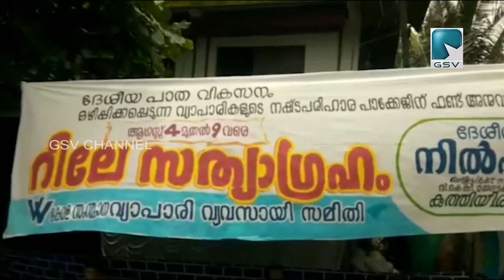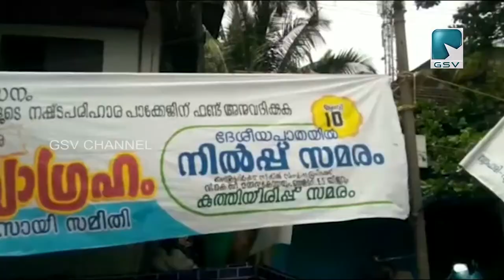വ്യാപാരികൾക്ക് നഷ്ടപരിഹാര പാക്കേജിന് ഫണ്ട് അനുവദിക്കണമെന്ന് ആവശ്യപ്പെട്ട് സത്യാഗ്രഹം സംഘടിപ്പിച്ചു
ദേശീയപാത..വ്യാപാരികൾക്ക് നഷ്ടപരിഹാര പാക്കേജിന് ഫണ്ട് അനുവദിക്കണമെന്ന് ആവശ്യപ്പെട്ട് വ്യാപാരിവ്യവസായി സമിതി സത്യാഗ്രഹം സംഘടിപ്പിച്ചു